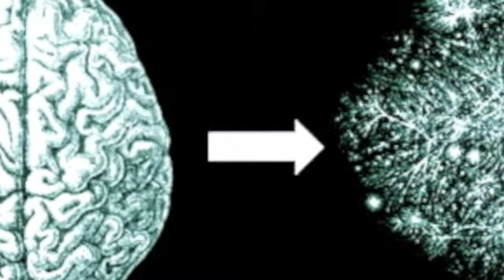Brad Bridges - A Shifting Scene (Part 1)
A few new songs have made their way out of the basement in the last couple of months. All of which are, of course, to be included in the next playlist (or album, whatever...). While the next playlist doesn't have a name, it will most definitely be thematic, and this particular song is the first in a 2 part piece of 12 minutes length. I've attempted the long-format before, but this time I'm doing it with a different angle and with some fresher instruments. Hopefully it tickles the soundbuds!! Enjoy!!

Words:

As I retrace my history
I see the inner mystery
of who and what and where I've been:

I can see what can't be said
I can say what can't be seen
I got an orchestra within my head,
and I hold what I believe.

I got invisible ink within my pen,
and I write things down now and then.

Identity's a shifting scene
where personality resides.
Refining each and every time
a different state of mind.

Myself, I like to keep close
to the fishbowl of my consciousness
swimming in circles
of daily unrest.

Rest assured my memory
might give me a clue,
it's who I was, you see.
Everybody's talking
but the words get lost in the breeze.

Was it coincidence that I'm here
in this persistent resistance of a world calling near?
Or is there a meaning behind the mind's eye
observing proceedings beneath the earth's skies?

"I'm not quite what I was,
but I'm closer than anything else.
But when that push comes to shove,
my mind is made to order those old pictures of myself..."

Tenacity's a shifting scene
when toxicity invades.
Time fades the burns with breezy passages,
like waves...